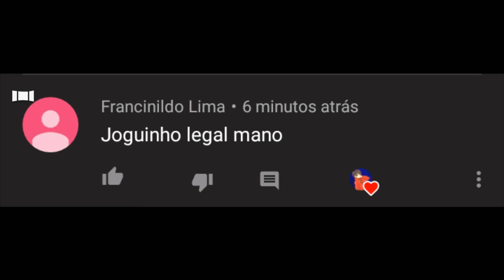DOWNLOAD NOVO GAME ESTILO METAL SLUG PARA ANDROID!! METAL COMMANDO PARA ANDROID!! +GAMEPLAY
PLAY NOW

Metal Shooter:Slug Soldiers allows you to run, shoot, cover, focus and eliminate all the enemies and terrorists in different areas.
We have brought you one of the best 3d shooter games where you are the army commando and take part in various secret missions to wipe out the enemies. You are the ultimate commando metal shooter whose weapon is always loaded. This fps 3d shooting game offline or shot jump game will delight you big time you are a fan of gun games 3d or fps shooting games.
The gameplay: :

The commando strike game is one of those real commando secret mission games that will keep you on edge with its nerve wreaking gaming experience. Lock and Load and get your weapons ready for the ultimate action game. Use the pad to move around and tap to jump and shoot. Use different guns and grenades too! Practice shooting skills daily, collect different powerful guns and hand grenades, cover yourselves wisely different missions and destroy enemies to finish your task and start another mission. Your mission is to wipe out all enemies moving around you in Battleground. Be careful as the rebels get some serious equipment like new vehicles and great guns. Face real challenges, become the warrior shooter and take charge of your land again by killing all enemies and terrorists.
Fps commando secret mission free shooting game lets you feel a real commando on secret missions. If you love fun shooting games or 3d gun shooting games that are exciting, install Metal Shooter:Slug Soldiers.
Key features:

🔫 The realistic shooting effects and user interface of this fps commando game will keep you excited throughout the gameplay. The smooth control and straightforward gameplay will allow you to play this real commando game for hours. The visual graphics of this metal squad fps gun shooting game are awesome to get the real thrill every second.

🔫 You play as a commando shooter to complete missions such as secure location, defuse bomb or rescue hostages in different levels. We offer you a shooting game that contains countless levels. Each level throws new challenges, and as a commando, it is your duty to use army weapons, guns, and grenades to conquer battles. In the world of wars, your metal squad needs to be aware of dangerous traps and hurdles and remove all obstacles. If you like playing strategic games, this alpha guns game is your right choice.
🔫 Unlock different types of weapons and guns at different levels. The more you play this metal shooter: run and gun game, the more you face challenges and unlock new weapons to overcome all obstacles. Complete all secret missions, save people from death and kill all the terrorists.
🔫 If you are looking for gun games offline and free, fun games for free or mission games offline, install this metal shooter commando game and play anytime, anywhere without money and internet connection.
This metal shooter: super soldiers game is one of those 3d shooter games where you can play with modern weaponry and engage in exciting war games against different enemies. This army commando strike game brings you the ultimate army commando shooting experience where you take part in secret missions and realistic gunfighting to free the world from terrorism and chaos. Play one of the top fun free games or gun games 3d and be the ultimate warrior.
Install Metal Shooter:Slug Soldiers on your android device, complete missions, wipe out all the enemies, save people and claim your victory.